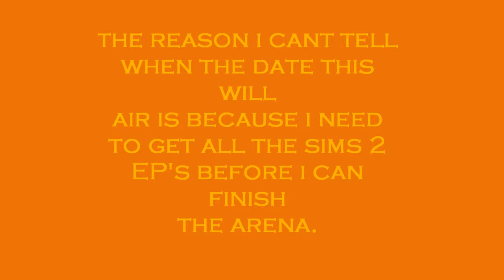The 2010 Sims 2 Olympics - Trailer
This should air in a few weeks. ill try as hard as i can to get this out ASAP :):):)!!!